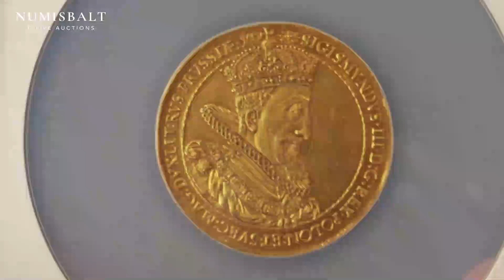Gdansk 10 Ducats 1614 (R2) NGC MS 60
Poland. Zygmunt III Waza (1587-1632). Donative 10 Ducats 1614 Gdansk. Dies by Samuel Ammon: date 1613 under portrait on obverse and SA and 16-14 (twice) on reverse. Masterpiece of Gdansk mint of the highest beauty and rarity! Gold 35.10 g. H-Cz-1308 (R2); CNG 207. NGC MS 60